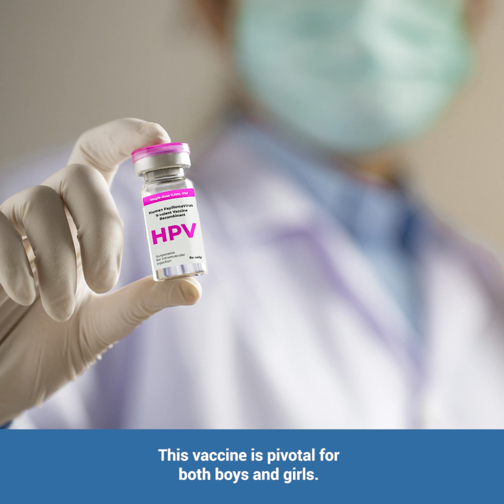A Brief Discussion On Uterine Cancer | Hope & Heal Cancer Hospital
Dr. Saptarshi Ghosh is a clinical consultant oncologist at Hope & Heal Cancer Hospital. In this video, the expert has elaborated some facts about uterine cancer including the role of HPV vaccination and available treatment options.

Book your slots and consult now!